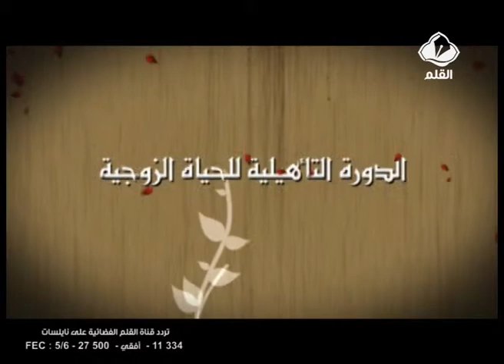الدورة التأهيلية للحياة الزوجية الحلقة 28